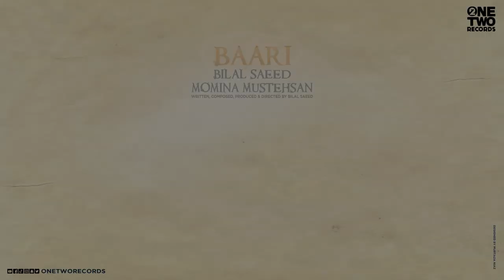Baari (Official Teaser) | Bilal Saeed and Momina Mustehsan | Latest Punjabi Song 2019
Teaser Out Now! Love is the beginning of everything in life; it leads to unimaginable happiness. This winters, feel the warmth of love with Baari.

Baari by Bilal Saeed and Momina Mustehsan releasing only on OneTwoRecords.
Written, Composed & Directed by BilalSaeed